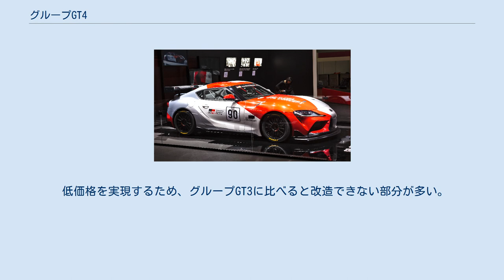グループGT4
トヨタ・GRスープラ GT4 グループGT4（グループジーティーフォー）は、自動車レースに使用する競技車両のカテゴリーの1つである。
 日産・350Z グループGT3が創設された直後の2006年に、GT3を補完する真のアマチュア選手権用規定として誕生した。
翌2007年からはGT4ヨーロピアンシリーズが開催された。
しかし当初はグループGT3が人気を博していたこともあってメーカーが参入することも少なく、プライベーターがマシンを開発するのが一般的な、ごくマイナーなカテゴリであった。
 その後グループGT1、次いでグループGT2が崩壊し、グループGT3がプロフェッショナル化・高価格化するに従って、GT4は新たなアマチュアドライバーの受け皿として注目を集めるようになった。
2010年代後半以降多数のメーカーがGT4を発売しており、スパ24時間を含むブランパンGTシリーズ（現・GTワールドチャレンジ）やニュルブルクリンク24時間、日本のスーパー耐久などにおいても導入が認められるようになってきている。
 2021年現在、日本車メーカーではトヨタがGRスープラを販売しているのみである。
 低価格を実現するため、グループGT3に比べると改造できない部分が多い。
BoP（バランス・オブ・パフォーマンス、性能調整）によって各車の均衡が保たれるのはGT3と同じである。